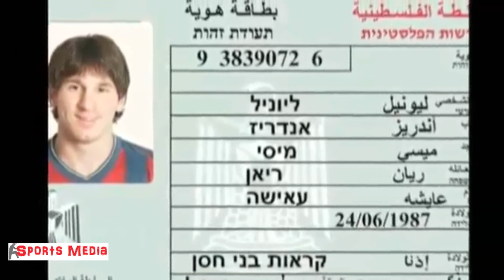حقيقه لا تعرفها عن ميسي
ميسي نعم انا ميسي هدف خيالي اليوم حقق مليون مشاهده ابكي ملايين,
ميسي والشوالي,
ميسي يراوغ كريستيانو رونالدو,
ميسي في الجزائر,
ميسي انت معلم,
ميسي ضد كرستيانو,
ميسي العرب,
ميسي و رؤوف خليف,
ميسي وهو صغير,
ميسي يراوغ 6 لاعبين,
ميسي يتنكر,
ميسي يتحدث عن محرز,
ميسي يضرب كريستيانو,
ميسي يرقص,
ميسي يراوغ 11 لاعب,
ميسي يضيع ضربة جزاء,
ميسي يمسح بكرامة ريال مدريد الارض,
ميسي يجنن المعلقين,
ميسي ورونالدو,
ميسي وكريستيانو,
ميسى وجنون المعلقين,
ميسي ورونالدو في فريق واحد لأول مرة في مباراة خيرية,
ميسي ومحرز,
ميسي وبواتينج,
ميسي وهو معاق,